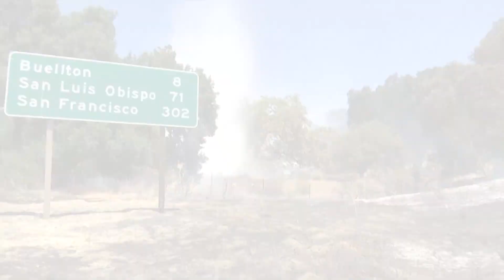ONE805 fundraiser set to help first responders countywide